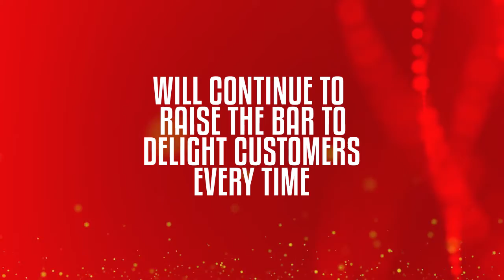20 glorious years of Classic Polo | Raising the bar to deliver what it takes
It's been 20 glorious years of Classic Polo. We know what it takes to win the hearts of customers, and we will continue to raise the bar to deliver what it takes!